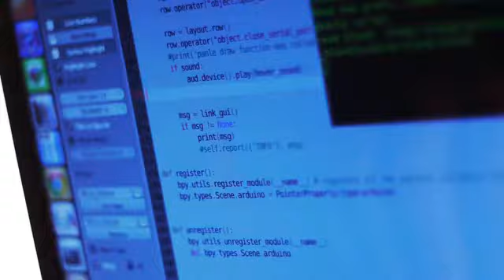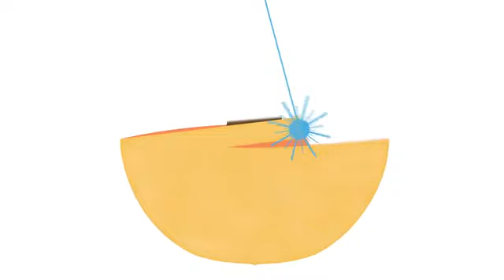The Peachy Printer - The First $100 3D Printer & Scanner!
It's affordable, small, lightweight, and unique. It's a 3D printer in a class all its own!